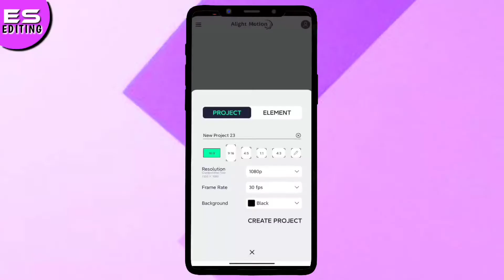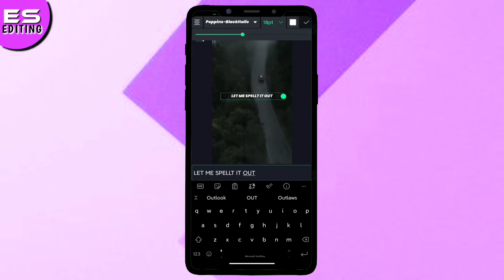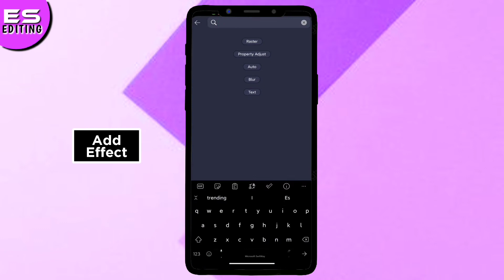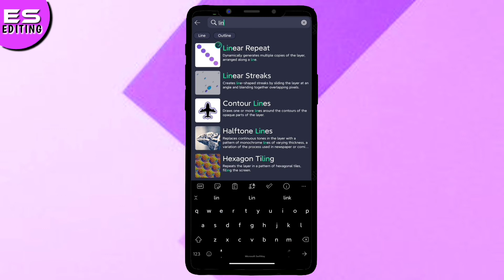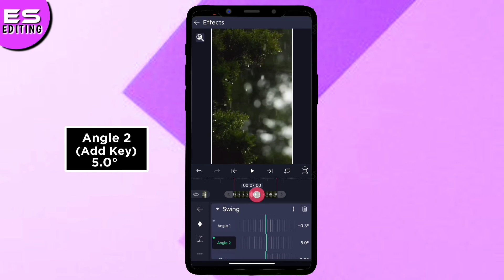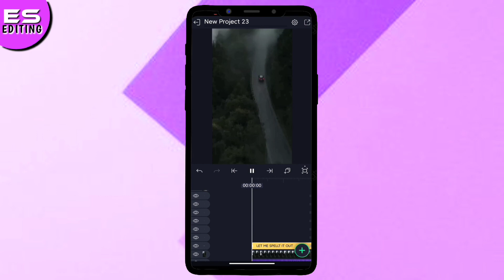Trending Lens Blur Effect Transitions Video Editing |Lens Blur Effect in Alight Motion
【ＨＡＳＨＴＡＧＳ】

       【ＹＯＵＲ　ＱＵＥＲＹ】

align motion
tutorial
new text animation
how to make lyrics whatappstatus
4k full screen lyrics
4k status kaise banaye
instagram trending lyrics video editing
how to make instgram statu video
blink text animation aesthetic video editing
wipe lyrics aesthetic video
trending dialogue & song aesthetic video editing
reels trending aesthetic video editing in alight motion

         𝗞𝗲𝗲𝗽 𝘀𝘂𝗽𝗽𝗼𝗿𝘁𝗶𝗻𝗴...😊❤️